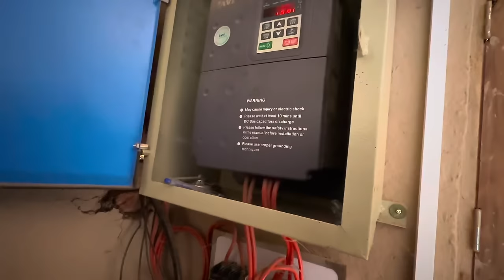Alhamdulillah New Fridge Ka Iftitah Kar Diya I Mud House Life in Pakistan I Happy Joint Family